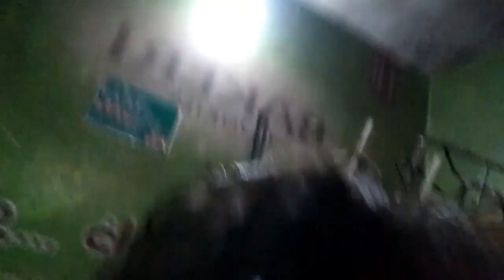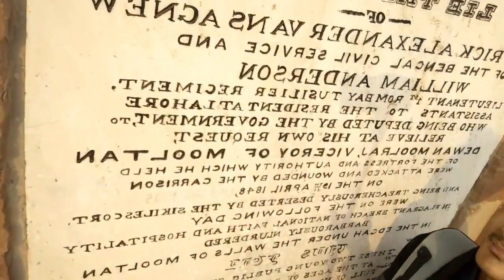MULTAN | A BEAUTIFUL CITY OF OUR COUNTRY | VLOG | AWAIS RAJPUT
MULTAN | A BEAUTIFUL CITY OF OUR COUNTRY | VLOG